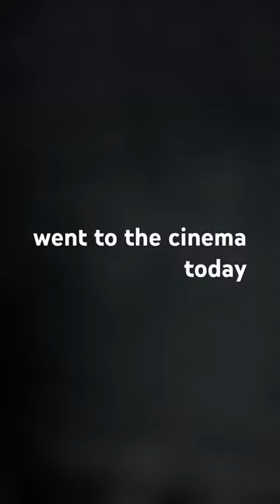cinema shortvideos viral viralvideos blowup trending fyp shorts cinema movie